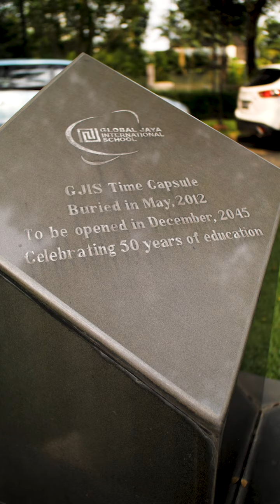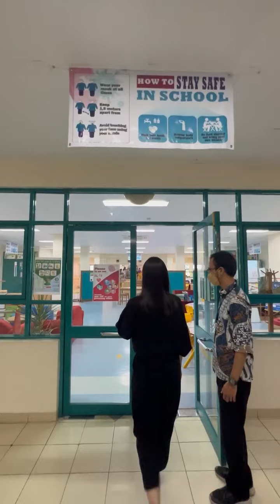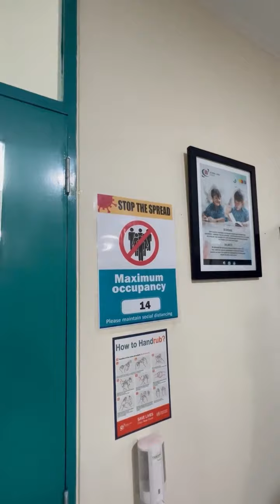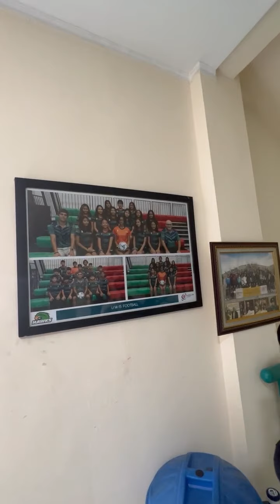GLOBAL JAYA SCHOOL TOUR! SEKOLAH KOK BAGUS BANGET!!! (IRIS WULLUR VLOG)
Makasii yang udah nontoonnn!

Komen-komen di bawah yaa!